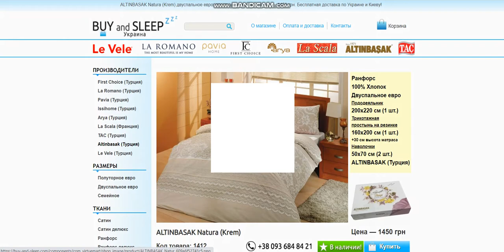Купити Постільну Білизну | BUY and SLEEP в Україні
Ранфорс
100% Хлопок
Двуспальное евро
Пододеяльник
200х220 см (1 шт.)
Трикотажная
простынь на резинке
160х200 см (1 шт.)
+30 см высота матраса
Наволочки
50х70 см (2 шт.)
ALTINBASAK (Турция)